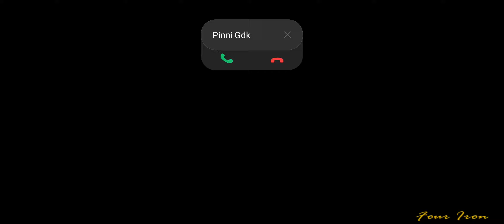GTA VICE CITY GAMEPLAY PART1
gta vice city game download 200mb
gta vice city game download in pc windows 10
gta vice city mobile me cheat code kaise dale
grand vice city game free
grand theft vice city game play
gta vice city grand game
grand theft auto vice city gameplay tamil
grand theft auto vice city game definition
grand theft auto vice city gameplay in hindi